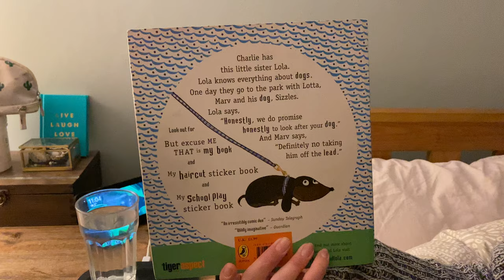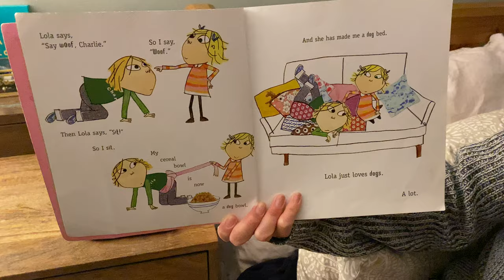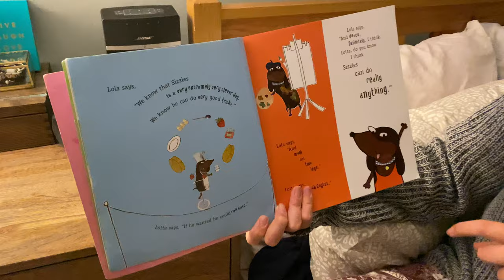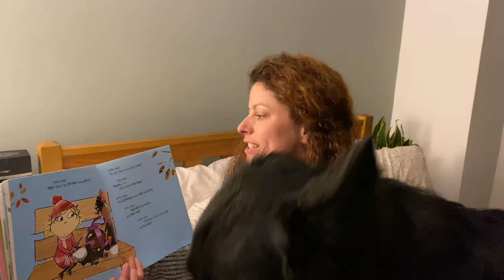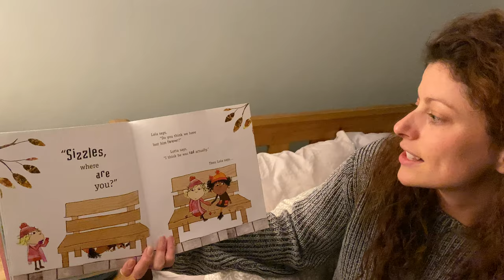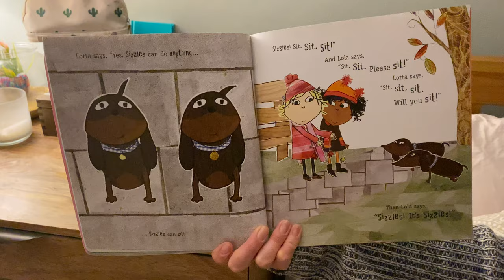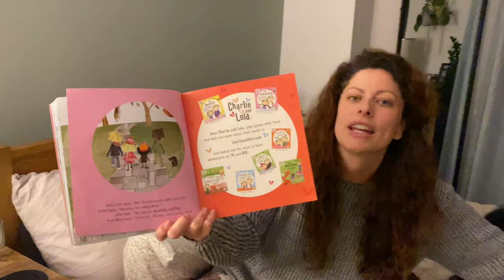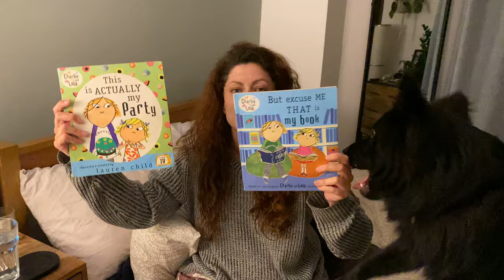Bedtime stories with Miss Turnbull and Eddie the Dog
’We honestly can look after your dog’ by Lauren Child